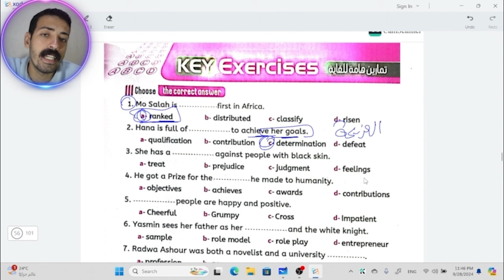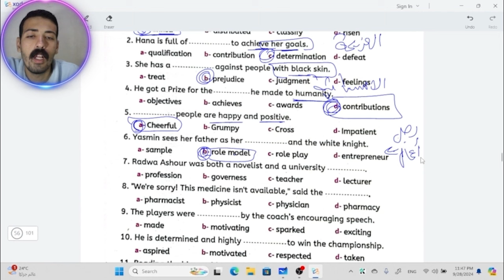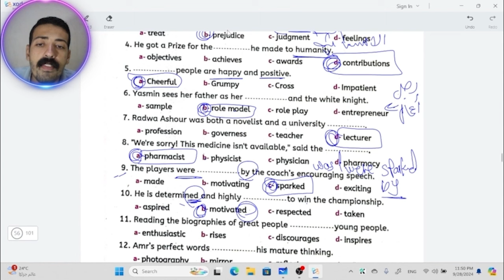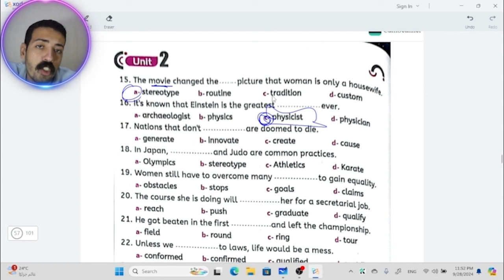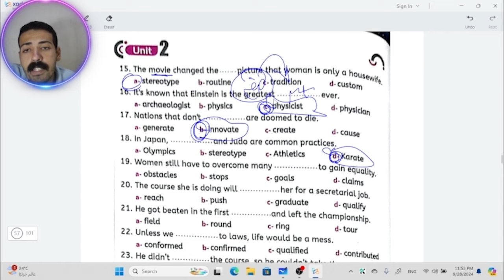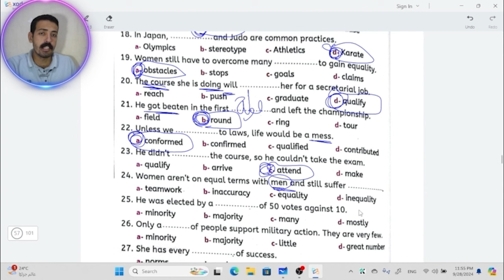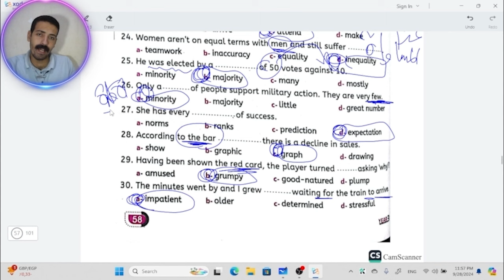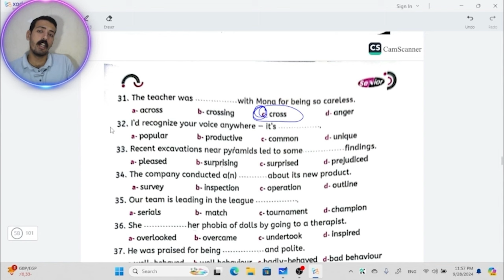حل كتاب سينيور ثانوية عامة 2025 يونت 2 | حل كتاب Senior تالتة ثانوي Unit 2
في الفيديو دا هحل الجزء التاني الخاص بكلمات كتاب سينيور ثانوية عامة 2025 و هو محتوي خاص بكتاب سينيور كافه حقوق النشر والطبع محفوظه للمؤلف الغرض من النشر هو سيكون يونت 1 مفتوح فقط كنوع من الدعايا للاشتراك في المنصة الخاصة بنا
تابع باقي الشرح علي القناة
لينك المنصة
حل كتاب سينيور ثانوية عامة 2025 | حل Unit 1 كلمات كتاب senior | كتاب سينيور الصف الثالث الثانوي 2025

انجليزي Senior,
كتاب سينيور ثانوية عامة   Senior,
كتاب Senior مراجعه 2025,
ثانوية عامة 2025 كتاب سينيور,
حل كتاب سينيور انجليزي 2025,
حل كتاب سينيور للثانوية العامة,
حل كتاب سينيور للثانوية العامة في اللغة الإنجليزية